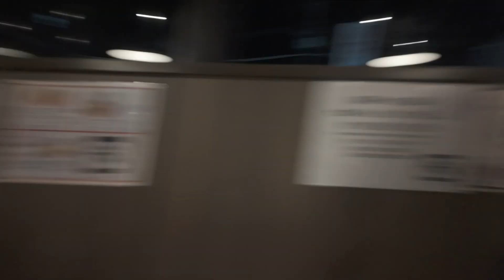Video Diary 004 | From Kyoto to Mount Fuji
The travel was abit of a blur going from Kyoto to Tokyo to Mt.Fuji from all the trains and luggages, but the food was incredible!